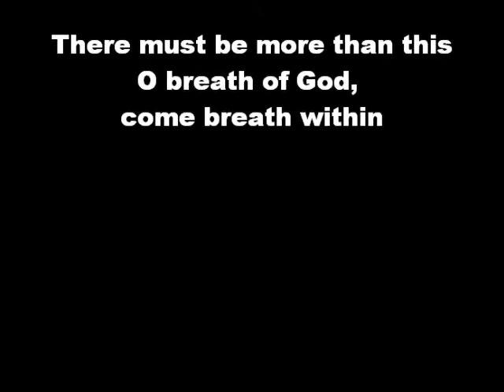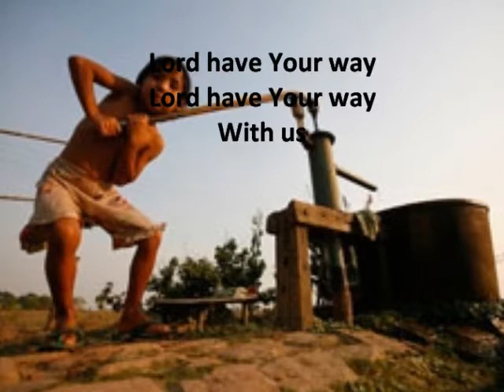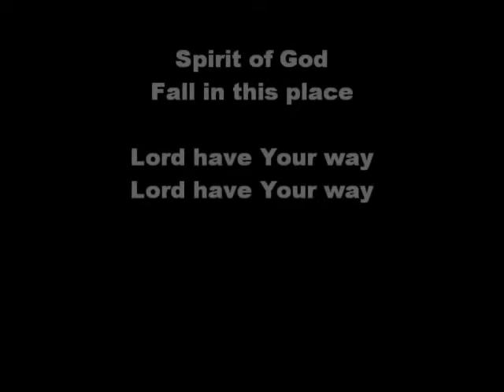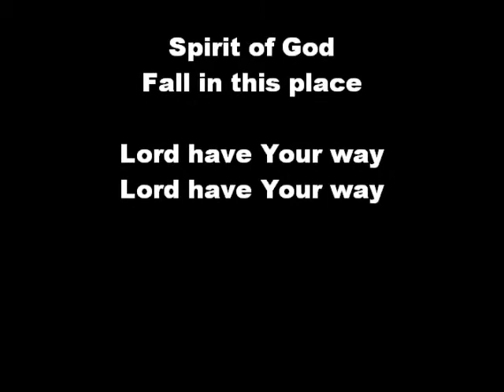Prayer for Myanmar (Consuming Fire)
Lord, have your mercy on my country. Lord have your way. I created for praise and worship purpose only.